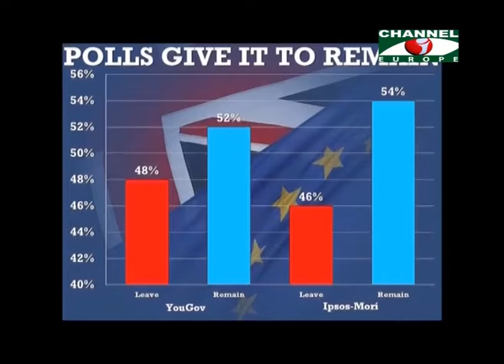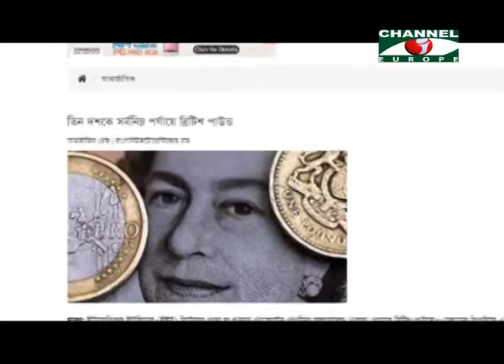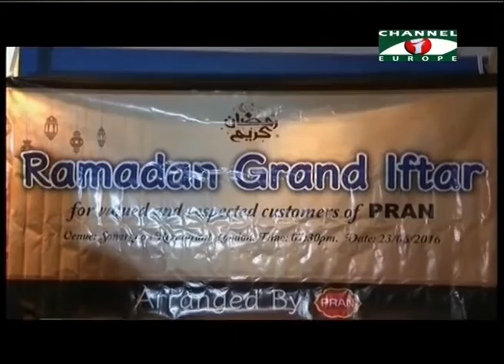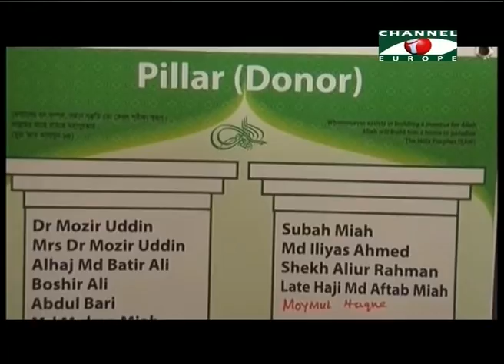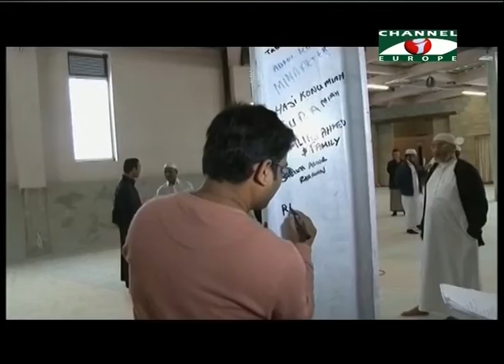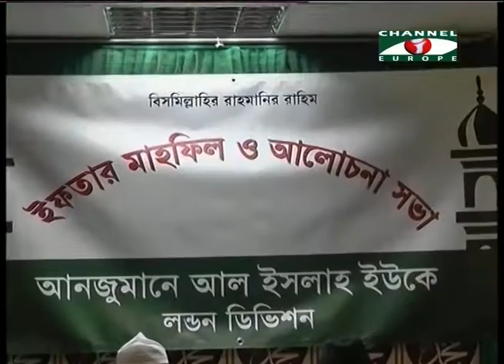Amader Khobor 240616 All Parts